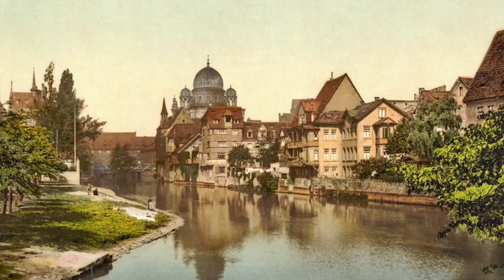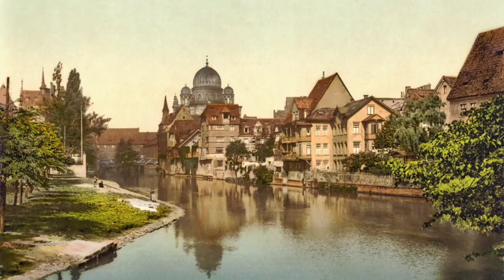Wendelin Weißheimer - Master Martin Overture (1878)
Wendelin Weißheimer (Osthofen, 1839 - Nürnberg, 1910)
Overture for the opera "Meister Martin und seine Gesellen" (Master Martin and his Pupils; 1878)

Played by the Orchestra of the South-Western German Radio, conducted by Emmerich Smola

Image: View of the Nuremberg synagogue, ca. 1900. CC-BY Wikimedia Commons.